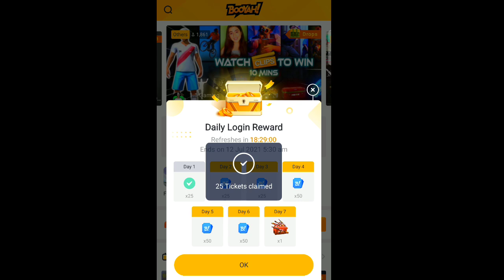FREE FIRE REDEEM CODE TODAY 6 JULY | FF REDEEM CODE TODAY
FREE FIRE REDEEM CODE TODAY 7 JULY | FREE FIRE REDEEM CODE | FF REDEEM CODE TODAY

Free Fire Redeem Code Today 7 July | Free Fire Redeem Code Today | TODAY REDEEM CODE REDEEMCODE​​

Hastags -

redeem code
free fire
free fire 7 July redeem code
free fire redeem code today 7 July
7 July redeem code today
redeem code today ff
7 July redeem code
Tri series tournament redeem code
how to get city open tournament redeem code
ffc redeem code 7 July
7 July city open redeem code
7 July redeem code
World series 7 July redeem code
Tri series may redeem code
free fire redeem code 7 July
free fire redeem code for 7 July
free fire redeem code june 2021

Notice - Video Only for Information 👍